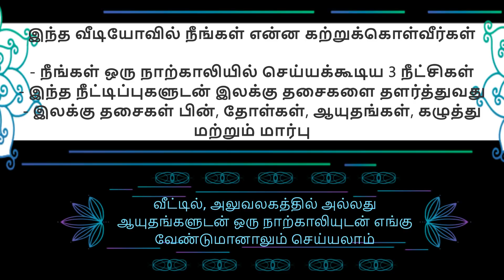உங்கள் உடலை எளிதாக்க ஒரு நாற்காலியுடன் வீடு, அலுவலகம், எங்கும் நீங்கள் செய்யக்கூடிய 3 பயிற்சிகள்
எல்லா வயதினருக்கும் ஏற்றது - இவை உங்கள் முதுகு, தோள்கள், கழுத்து, மார்பு மற்றும் ஆயுதங்களை தளர்த்தி செயல்படுத்துகின்றன. ஒவ்வொரு மாற்று நாளிலும் அவற்றை உங்கள் வசதிக்கு ஏற்ப செய்து வித்தியாசத்தை உணருங்கள். மேலும் வீடியோக்களுக்கு இந்த யூடியூப் பக்கம் அல்லது எங்கள் வலைத்தளம் அல்லது பேஸ்புக் பக்கம் @isportskul ஐப் பார்க்கவும்

CHAIR STRETCHES - 3 Important Stretches that you can do at Home, Office, anywhere with a Chair!
Suitable for all Age Groups - These stretches loosen and activate your Back, Shoulders, Neck, Chest and Arms. Do them at your convenience every alternate day and feel the difference. For more videos check this YouTube Page or our or Facebook or Instagram Page @isportskul

உடற்தகுதி மறுப்பு
எங்கள் வலைத்தளம், எங்கள் பேஸ்புக் பக்கம், யூடியூப் சேனல் மற்றும் இன்ஸ்டாகிராம் பக்கத்தில் உள்ள தகவல்கள்
உடற்தகுதி மற்றும் ஆரோக்கியம், படங்கள் மற்றும் வீடியோக்கள் வழியாகக் காட்டப்படுவது கல்வி நோக்கங்களுக்காக மட்டுமே. உங்களுக்கு ஏதேனும் காயம் அல்லது அச om கரியம் இருந்தால், இந்த தளங்களில் விவரிக்கப்பட்டுள்ள பயிற்சிகள் அல்லது உணவைச் செய்வதற்கு முன் உங்கள் மருத்துவர் அல்லது சுகாதார நிபுணரை அணுகவும். உங்களுக்கு வலி அல்லது கடுமையான அச om கரியத்தை ஏற்படுத்தும் எந்தவொரு உடற்பயிற்சியையும் நிறுத்துங்கள், அதற்காக ஒரு சுகாதார நிபுணரை அணுகவும்.
உடல் உடற்பயிற்சி திட்டத்தில் பங்கேற்க நீங்கள் தானாக முன்வந்து தேர்வு செய்கிறீர்கள்.
ஐஸ்போர்ட்ஸ்கூலின் மேலே குறிப்பிட்ட தளங்களில் பெறப்பட்ட எந்தவொரு தகவலும், அறிவுறுத்தலும் அல்லது ஆலோசனையும் உங்கள் மருத்துவரின் ஆலோசனை அல்லது சிகிச்சைக்கு மாற்றாக பயன்படுத்தப்படாது என்பதை நீங்கள் ஒப்புக்கொள்கிறீர்கள்.
இந்த தளங்களில் பெறப்பட்ட எந்தவொரு தகவலும், அறிவுறுத்தலும் அல்லது ஆலோசனையும் உங்கள் சொந்த ஆபத்தில் பயன்படுத்தப்படும் என்பதை நீங்கள் ஒப்புக்கொள்கிறீர்கள்.
எங்கள் தளங்களில் நீங்கள் பின்பற்றும் எந்தவொரு உடற்பயிற்சி திட்டத்திலும் நீங்கள் பங்கேற்பதால் எழும் எந்தவொரு மற்றும் அனைத்து பொறுப்புகள் அல்லது பொறுப்புகளிலிருந்தும் iSportskul ஐ விடுவிக்கவும் வெளியேற்றவும் ஒப்புக்கொள்கிறீர்கள்.
இந்த பிரிவில் வழங்கப்பட்ட தகவல்களின் உள்ளடக்கம் தொடர்பாக தகவலின் ஆசிரியரோ, தயாரிப்பாளரோ அல்லது அத்தகைய தகவல்களை விநியோகிப்பவர்களோ எந்தவொரு உத்தரவாதத்தையும் அளிக்கவில்லை.